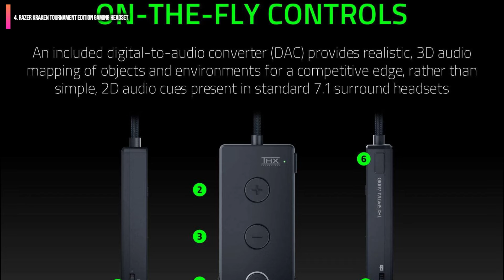Best Gaming Headset in 2022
1. HyperX Cloud II Gaming Headset
2. ASTRO A50 Gaming Headset
3. SteelSeries Arctis 7 Gaming Headset
4. Razer Kraken Tournament Edition Gaming Headset
5. ZIUMIER Z66 Gaming Headset
Looking for the best Gaming Headset for you?? Then you’re in the right place;
We’ve assembled a list of the top 5 Gaming Headset that we’ve reviewed. We have reviewed many products and selected 5 products based on performance, unique features and many users;
And if you can’t find a Gaming Headset that suits your needs exactly, keep this video for future updates.